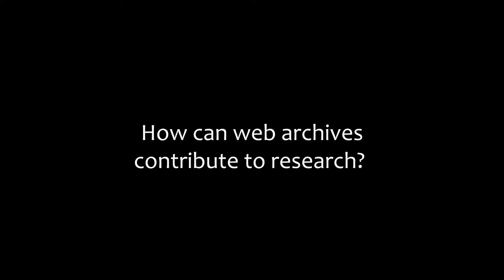How can web archives contribute to research?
Jane Winters, from the School of Advanced Study in the University of London, talks about the importance of Web archives to scientific research.